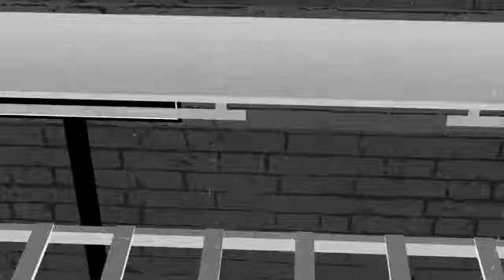Tengo Más Philippe Espíritu Libre (Audio oficial)